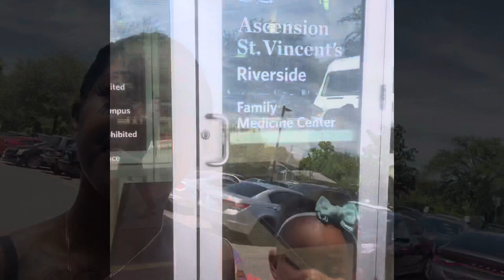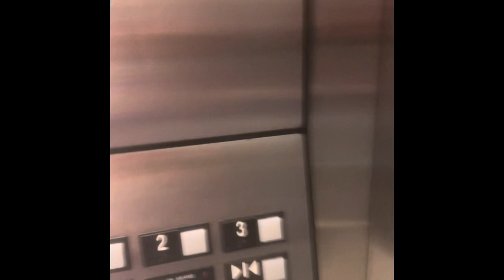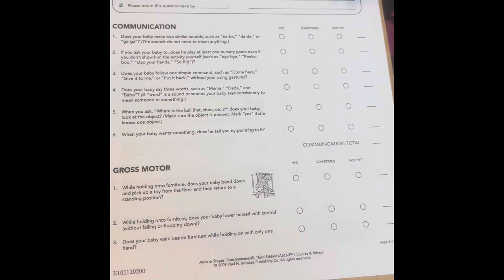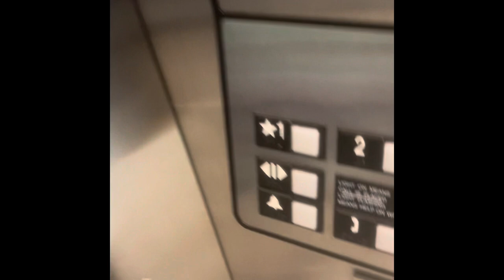Doctor visit👩🏽‍⚕️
Babyk are you ready?

Hair color

Diy:How to make a pillow